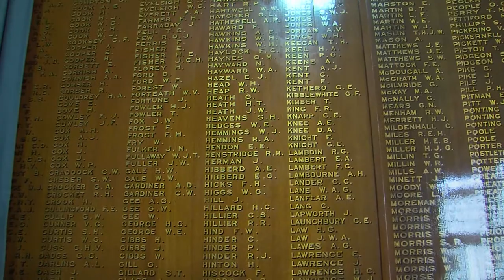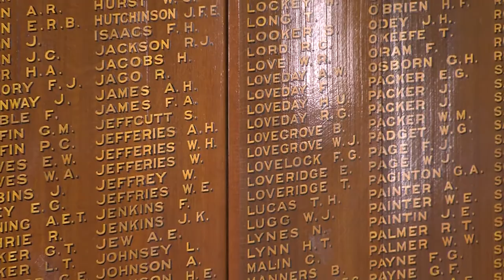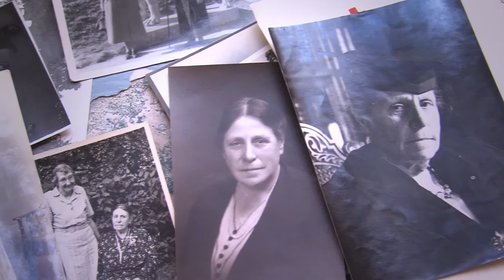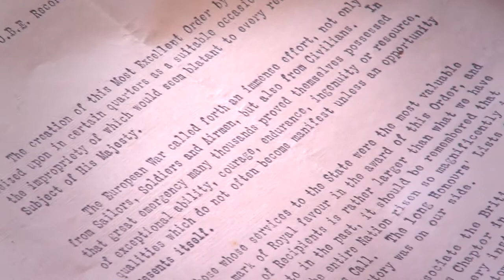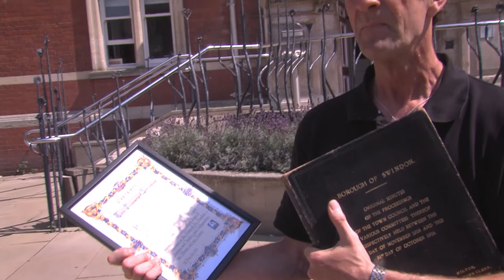Four Stories About Swindon In The Great War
Find out more about Swindon in the Great War